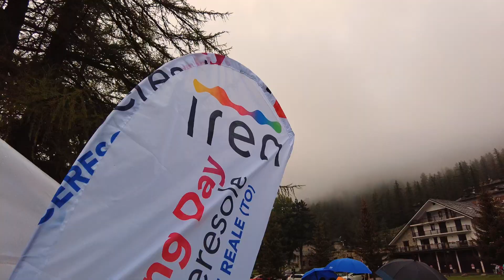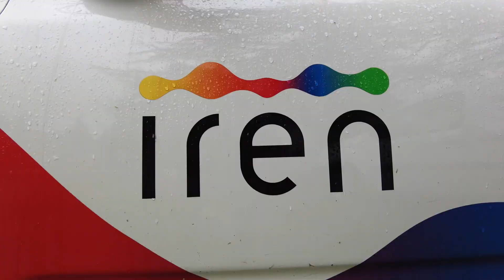𝗜𝗡 𝗩𝗢𝗟𝗢 𝗦𝗨 𝗖𝗘𝗥𝗘𝗦𝗢𝗟𝗘 𝗣𝗘𝗥 𝗟'𝗜𝗥𝗘𝗡 𝗙𝗜𝗧𝗪𝗔𝗟𝗞𝗜𝗡𝗚 𝗗𝗔𝗬 𝟮𝟬𝟮𝟰 [𝗜𝗢𝗙𝗙𝗜𝗖𝗜𝗔𝗟 𝗩𝗜𝗗𝗘𝗢]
Planando sul bellissimo Lago di Ceresole Reale per raccontarvi il successo dell'Iren Fitwalking Day di quest'anno: anche sotto la pioggia abbiamo avuto modo di divertirci e dedicarci alla salute in compagnia di Fitwalking l'originale.

Vi aspetto alle prossime date dedicate al cammino: 𝗱𝗼𝗺𝗲𝗻𝗶𝗰𝗮 𝟭𝟱 𝘀𝗲𝘁𝘁𝗲𝗺𝗯𝗿𝗲 𝗮 𝗕𝘂𝘀𝗰𝗮, 𝗱𝗼𝗺𝗲𝗻𝗶𝗰𝗮 𝟮𝟮 𝘀𝗲𝘁𝘁𝗲𝗺𝗯𝗿𝗲 𝗮 𝗗𝗿𝗼𝗻𝗲𝗿𝗼 𝗲 𝗱𝗼𝗺𝗲𝗻𝗶𝗰𝗮 𝟮𝟵 𝘀𝗲𝘁𝘁𝗲𝗺𝗯𝗿𝗲 𝗮 𝗣𝗶𝗻𝗲𝗿𝗼𝗹𝗼.

[ 𝑆𝑒𝑟𝑣𝑖𝑧𝑖𝑜 𝑎 𝑐𝑢𝑟𝑎 𝑑𝑖 @AgenziaAccaTV - 𝑅𝑖𝑝𝑟𝑒𝑠𝑒 𝑒 𝑚𝑜𝑛𝑡𝑎𝑔𝑔𝑖𝑜 𝑎 𝑐𝑢𝑟𝑎 𝑑𝑖 @riccienrico ]